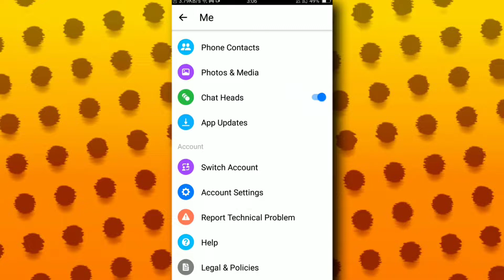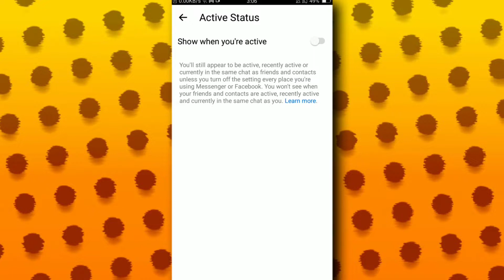Cómo cerrar sesión en Messenger en Android (2024)